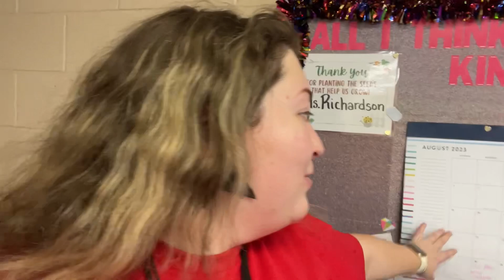Teaching in August and Hurricane Idalia